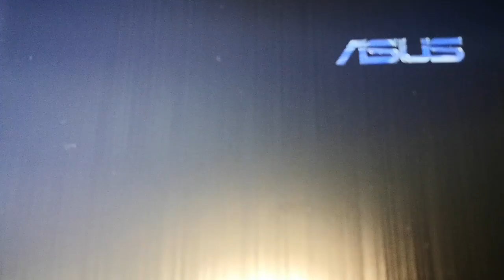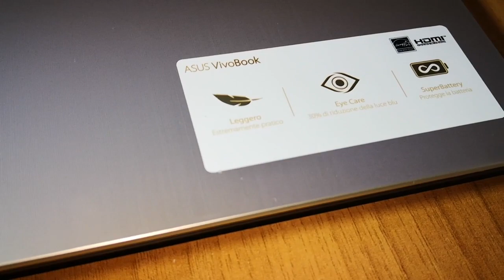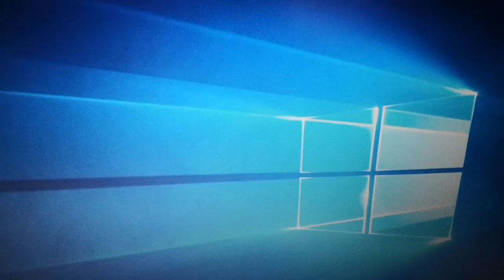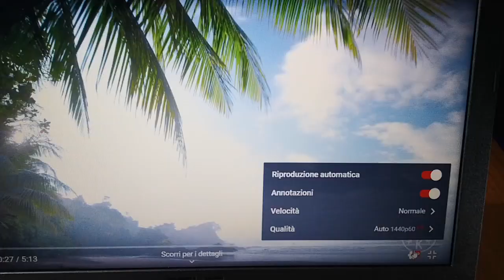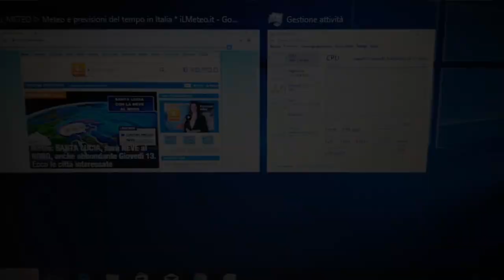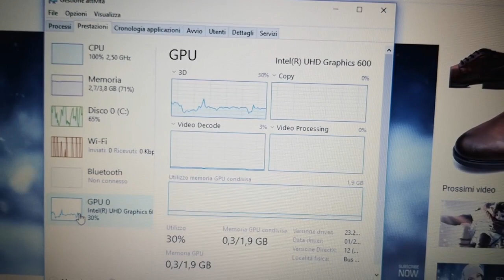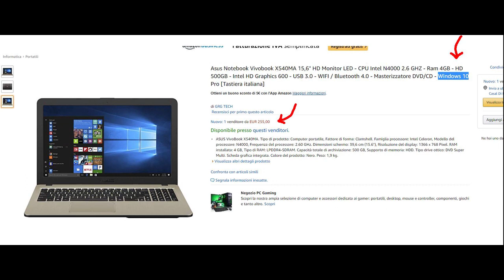Asus Notebook Vivobook X540MA Cpu intel N4000 recensione e scheda tecnica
lo trovi qui con win 10 --) in questo video recensisco Asus Notebook Vivobook X540MA parere del computer Asus Notebook Vivobook X540MA intel N4000 scheda tecnica e prova del laptop asus vivobook x540 MA n4000 dual core con 4 giga di ram ddr hd 500 giga display da 15.6 pollici Asus Notebook Vivobook X540Ma caratteristiche tecniche prova scheda video Vivobook X540Ma